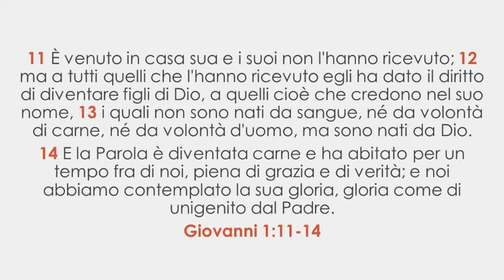Il Natale secondo Paolo e Giovanni - Sermone -